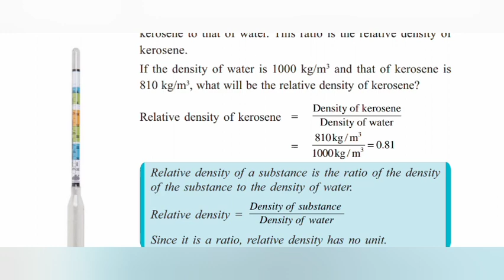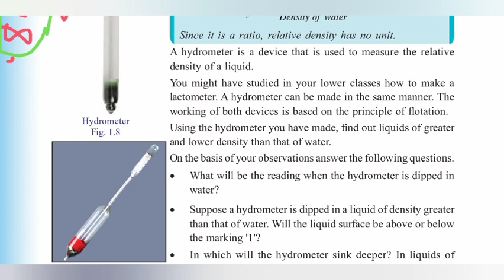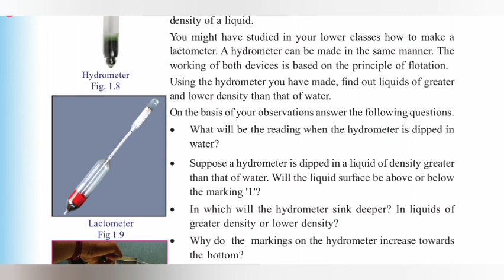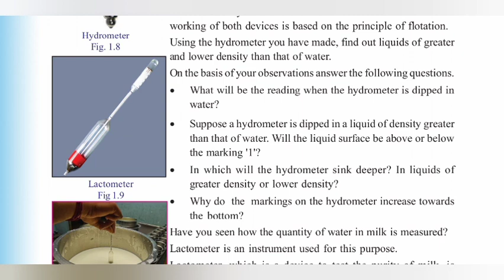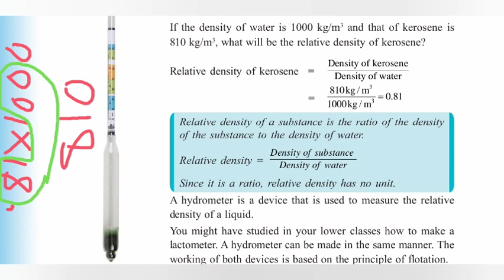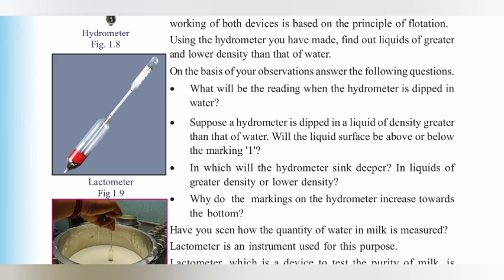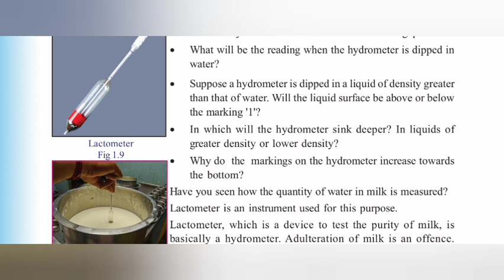Physics_class9 STANDARD 9||CHAPTER 1||CLASS 4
Explain Forces in Fluids
Relative Density
Hydrometer